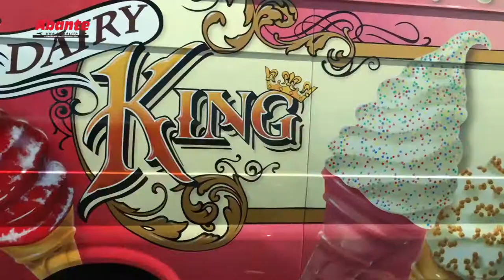Jerry Codiñera nilangaw! PBA Legends nagpasiklab sa Australia (Part 1)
Samahan si Defense Minister Jerry Codiñera at PBA legends sa kanilang laro sa Australia.